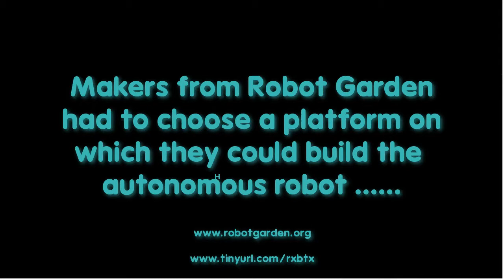Introducing Traxxas X-Maxx!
Test run of Victoria's X-Maxx chassis.